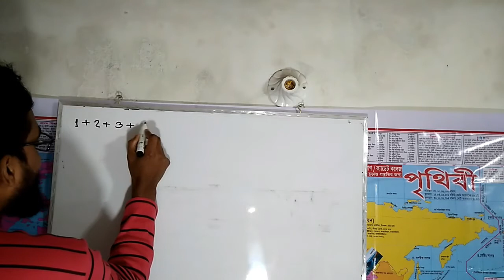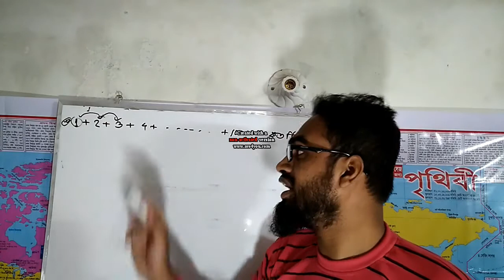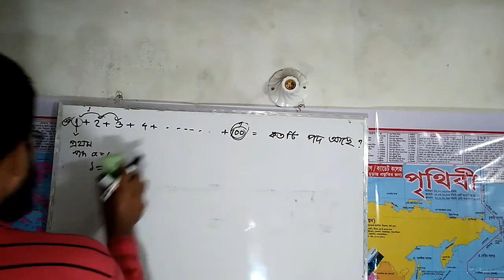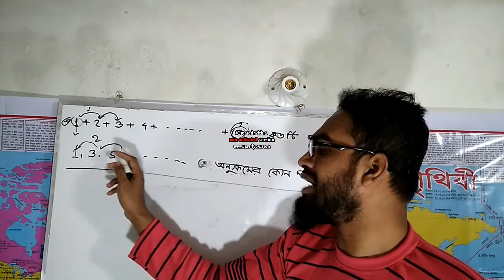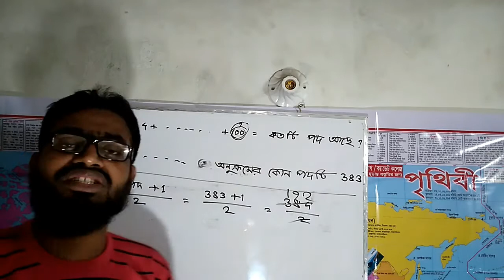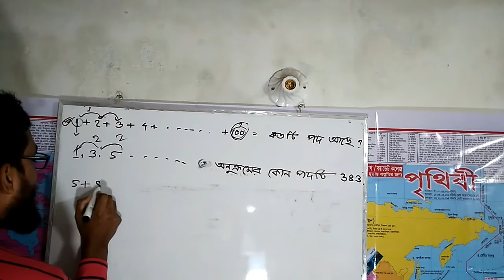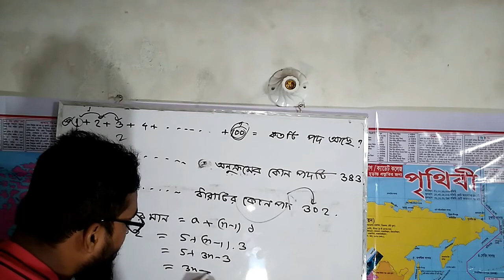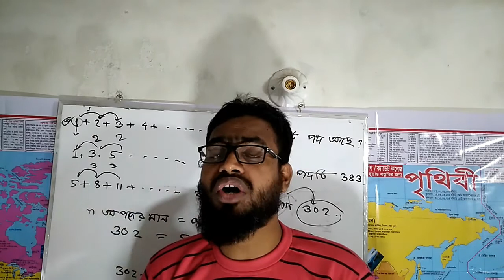BCS math || Arithmetic progression || BCS Math short cut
We are preparing 3rd episode of this arithmetic series.